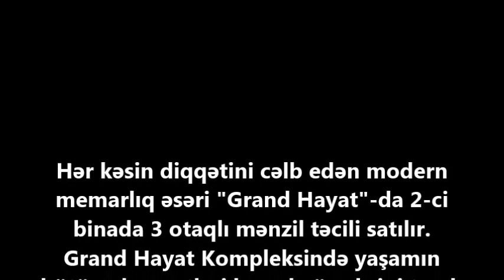GRAND HAYAT-da 85 000 m. 3 otaqli menzil 12 il kreditle SATİLİR/Недвижимость в Баку / عقارات في باكو